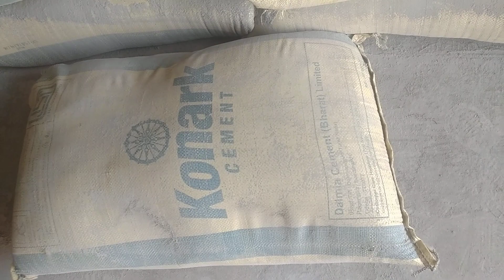New House Me kis Cement Ko lgaye Sabse Best And Quality Bhi Best ....